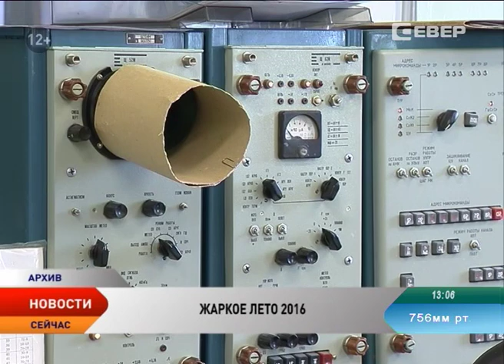Лето пришло. Ненецкий округ переживает самые жаркие дни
По прогнозам синоптиков мы переживаем самые жаркие дни. Столбик термометра порой достигает 27 градусов со знаком плюс. Что делать, чтобы хорошо себя чувствовать в эти жаркие дни и сохранить работоспособность, расскажет корреспондент телеканала «Север»  Елена Семенычева.